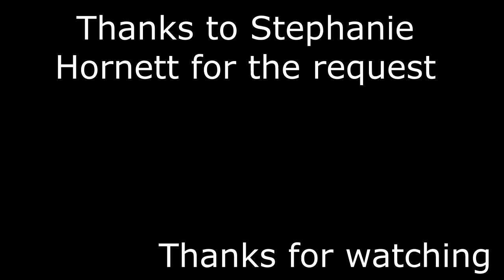Tiger vs Dakotaraptor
Hope you like this fight requested by Stephanie Hornett. If you have any fight requests let me know I'll consider all the requests.

Thanks to AlexTriceratops123 and AsylusGoji91 Studios for the sound effects.